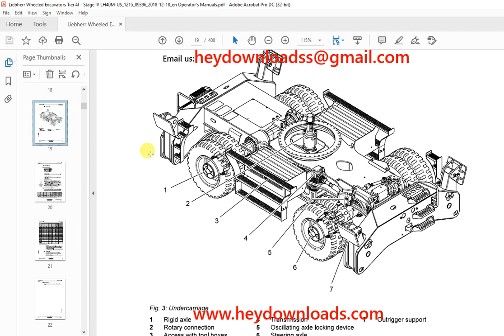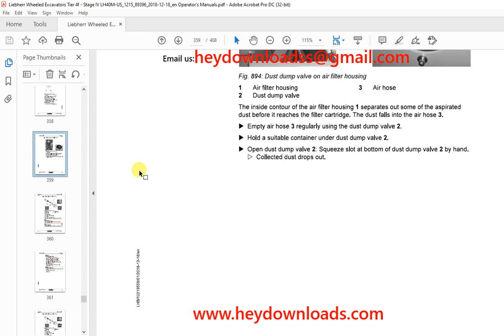Liebherr LH 40 M Litronic 1215 (USA / CAN) Machine for Industrial Applications Operator's Manual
Liebherr LH 40 M Litronic 1215 (USA / CAN) Machine for Industrial Applications Operator's Manual SN 89396 - PDF DOWNLOAD

Language : English
Pages : 408
Downloadable : Yes
File Type : PDF